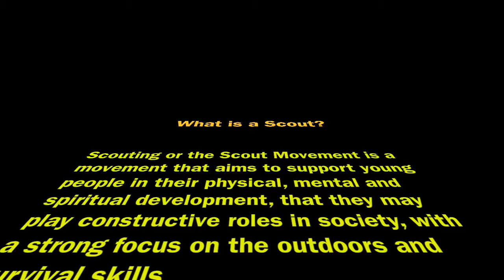Does Gender Really Change What a Scout Means?